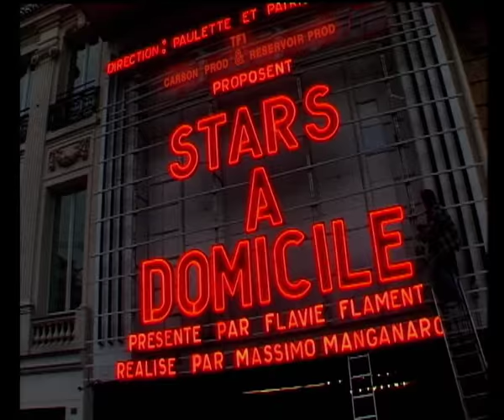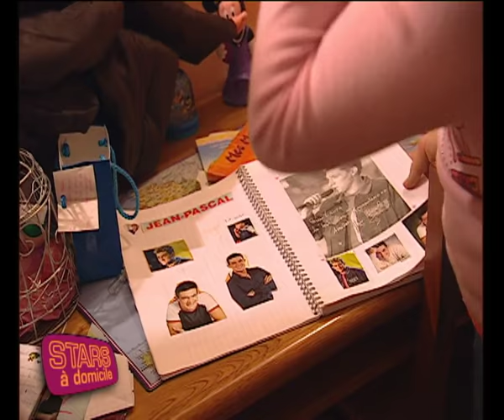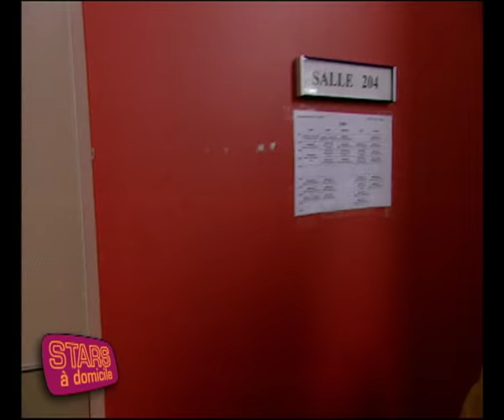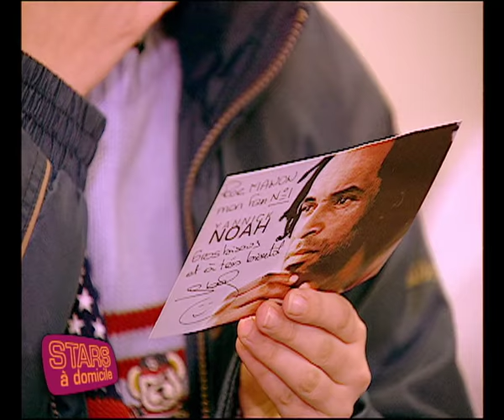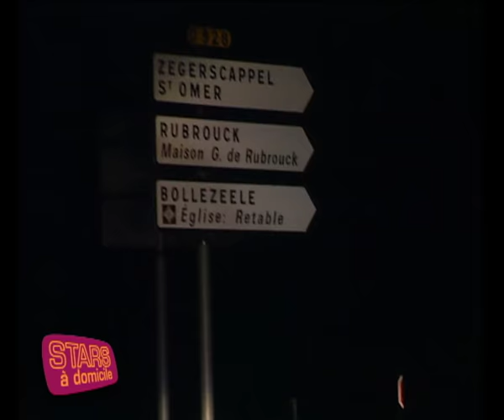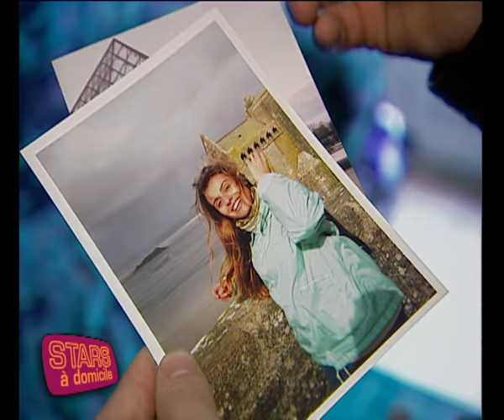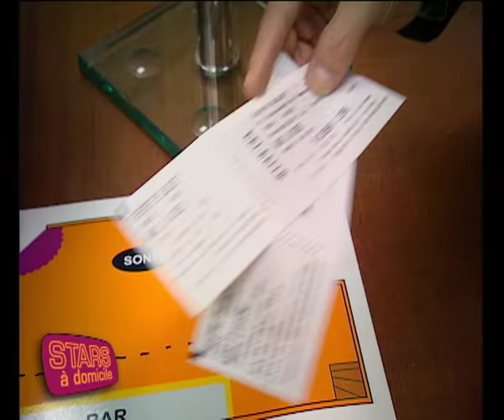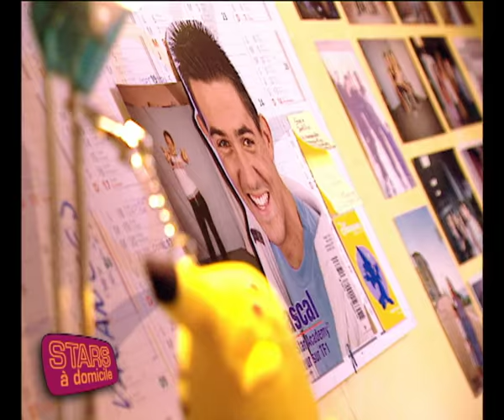Stars à domicile #5 - Jenifer, Yannick Noah, Frédéric François, Marc Lavoine, Jean-Pascal